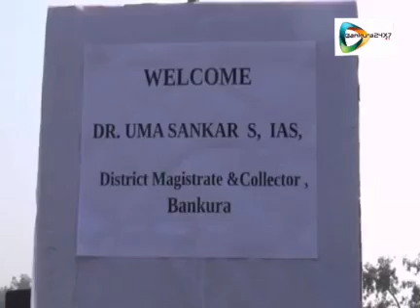DM Bankura's tips for students /স্কুল পড়ুয়াদের সাফল্যের টিপস দিলেন ডিএম।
বাঁকুড়া২৪X৭প্রতিবেদন : বাবা ছিলেন গরীব চাষী! পরিবারে তিনিই প্রথম প্রাথমিক স্কুলের গন্ডি পেরিয়ে পঞ্চম শ্রেণীতে উঠেছিলেন!
 আর, তার পর থেকে পিছনে ফিরে তাকাতে হয়নি।
 তিনি পরিবারের মধ্যেতো বটেই,  গ্রামের মধ্যেও প্রথম এম,বি,বিএস পড়ে ডাক্তার হওয়ার নজীর গড়েছেন।  তার পর আই,এ,এস হয়ে একেবারে ডি, এম!
  হ্যাঁ, বাঁকুড়ার জেলা শাসক উমাশঙ্কর এসের  জীবনে এমনটাই ঘটেছে! তার,ফেলে আসা জীবনের শৈশব থেকে কৈশোর  পেরিয়ে বড়ো হওয়ার কাহিনী শেয়ার করে স্কুলের ছাত্র,ছাত্রীদের জীবন যুদ্ধে জয়ী হওয়ার পাঠ দিলেন উমাশঙ্কর এস।
 তিনি পড়ুয়াদের  বলেন, বাবা চাষী,বা গরীব এমনটা ভেবে মন খারাপ করা চলবে না।আর বাংলা মিডিয়ামে পড়ে, জীবনে বড়ো হতে পারবে না, এমনটাও ভাবা চলবে না।তিনি নিজে তামিল ভাষায় পড়াশোনা করেছেন। এখানকার বাংলা মিডিয়ামে যেমন দ্বিতীয় ভাষা হিসেবে ইংরাজী থাকে, তামিলনাড়ুতেও তাই।
তবে, এতে ডাক্তারী পড়তে বা ডি,এম হতে কোনো অসুবিধে হয় নি। আসলে ভাষা,বা গ্রাম, শহর এগুলো বড়ো বিষয় নয়।,মন দিয়ে পড়লেই এগিয়ে যাওয়া যায়।
এভাবেই জীবনে এগিয়ে যাওয়ার টিপস দিয়ে স্কুল পড়ুয়াদের মন জয় করে নেন জেলা শাসক উমা শঙ্কর এস।
এখন ভোটার তালিকায় নাম তোলার বিশেষ কর্মসূচী চলছে জেলা জুড়ে। শনিবার ছিল এই কর্মসূচীর বিশেষ দিন। জেলার ইন্দাস ব্লকে এই কর্মসূচী পরিদর্শনে গিয়ে সেখানকার ছোটে গোবিন্দ পুর এস,এন,পাঁজা হাই স্কুলের নির্বাচনী সাক্ষরতা ক্লাবের পড়ুয়াদের, নির্বাচন সংক্রান্ত আলোচনা সভায় যোগ দেন জেলা শাসক।
 স্কুলের দেওয়াল পত্রিকা অঞ্জলীর উদ্বোধনও করেন তিনি।
তারই ফাঁকে একান্ত আলাপচারিতার পরিবেশে, পড়ুয়াদের জীবনে সাফল্য লাভের টোটকা দিতে গিয়ে তিনি তার ছাত্র জীবনে কাহিনী উদাহরণ হিসেবে তুলে ধরেন।
জেলা শাসকের জীবন সংগ্রাম সত্যি জেলার নুতন প্রজন্মকে প্রেরণা জোগাবে। পাশাপাশি, জেলার ছাত্র ছাত্রীরা অনুপ্রাণিতও হবে। বাঁকুড়া২৪X৭ এর পক্ষ থেকেও কূর্ণিশ রইল জেলা শাসকের প্রতি।
দেখুন ভিডিও।